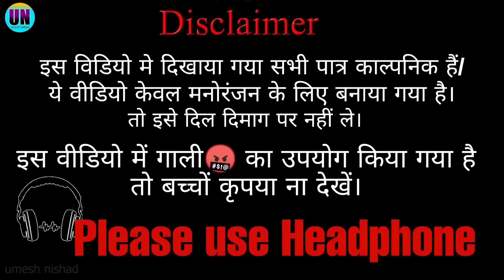नगीना रिटर्न nagina return || umesh nishad comedy